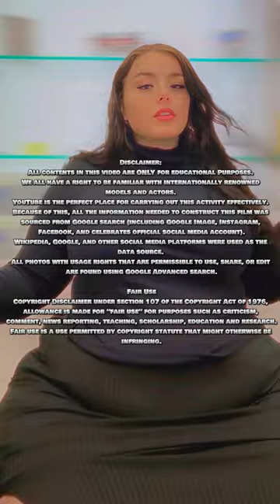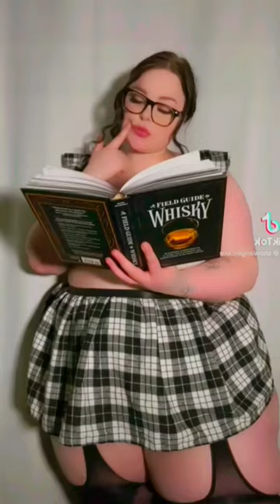Meet Snow Angel: Plus Size Model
Meet Snow Angel Cake  -  Curvy Plus Size Model

This video features the amazing Snow Angel Cake | Curvy Plus Size Model | Instagram Star